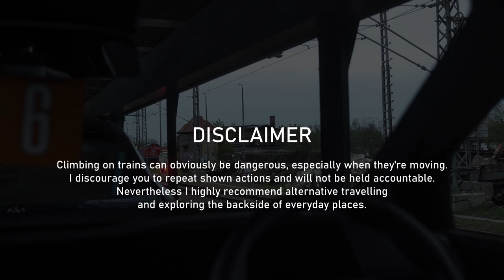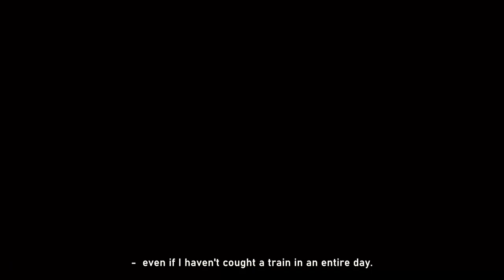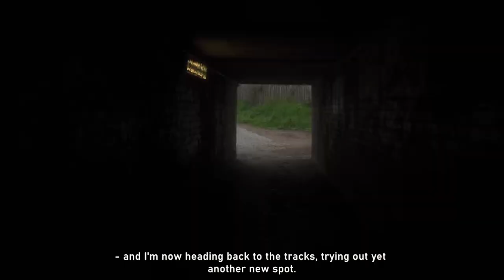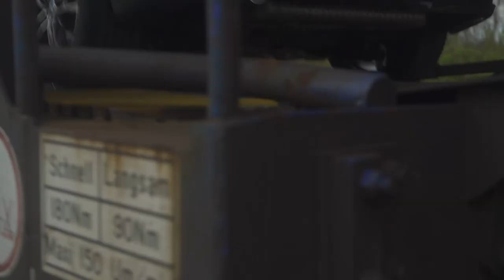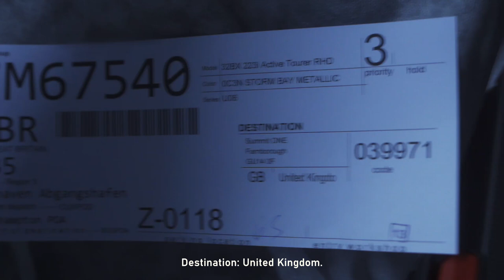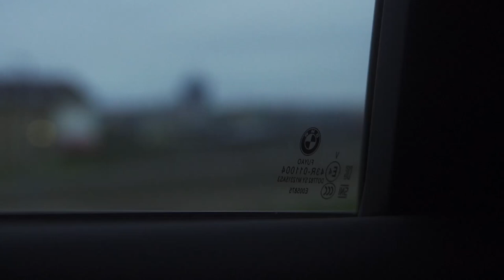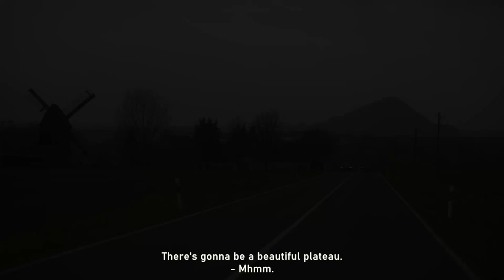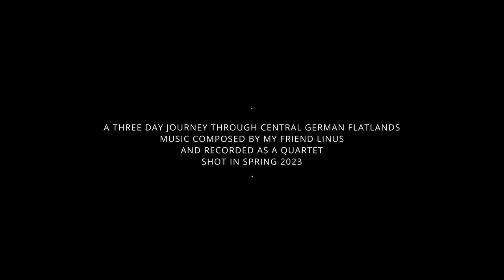Trainhopping BMW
It's spring and I want to ride trains.
After checking out different spots by the tracks, I finally catch an uncommon ride.

0:00 first day
10:57 second day
18:52 fancy ride
30:00 arrival
30:49 man made mountain

The music is composed by my good friend Linus:
We played a few of his songs with keyboard, double bass, drums and trumpet and recorded them.

This video is intended for documentary purposes only. Trains can be dangerous and I don't advise you to repeat shown actions.